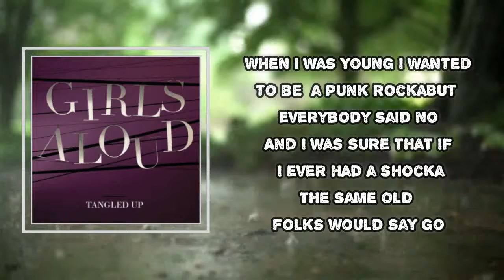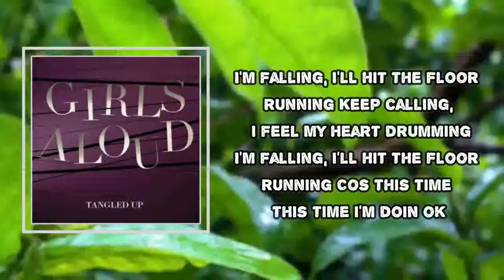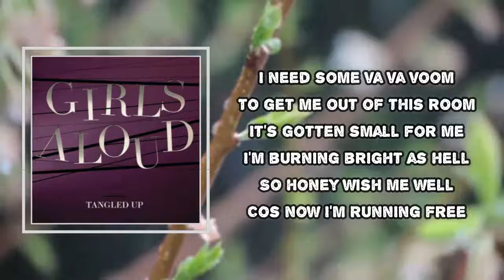Girls Aloud - I'm Falling (Lyrics)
I'm Falling

I'm Falling Lyrics:
When I was young I wanted to be a punk rocka
But everybody said no
And I was sure that if I ever had a shocka
The same old folks would say go
It wasn't for lack of passion, a singular fashion
That led me to go
But then I'll always be your twisted little sista
And all the rest can go blow
Yeah, I'm falling, I'll hit the floor running
Keep calling, I feel my heart drumming
I'm falling, I'll hit the floor running
Cos this time this time I'm doin ok
I need some va va voom
To get me out of this room
It's gotten small for me
I'm burning bright as hell
So honey wish me well
Cos now I'm running free